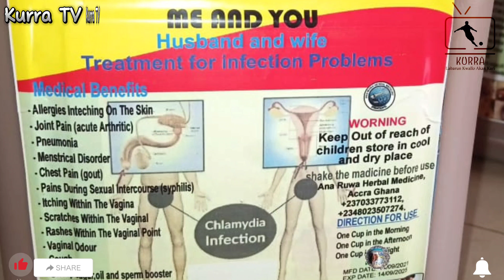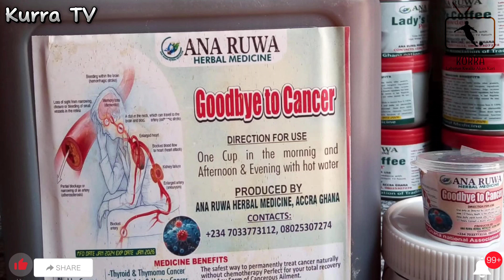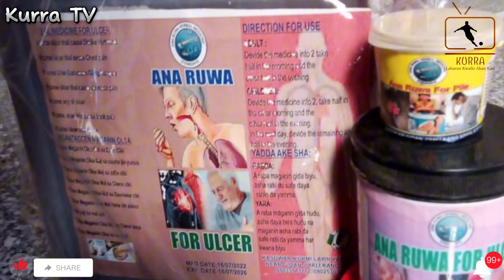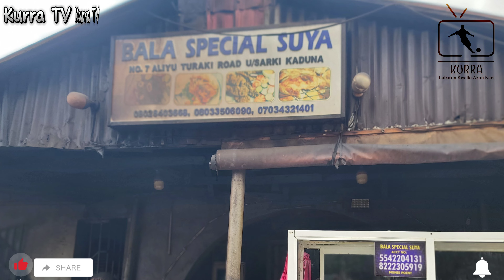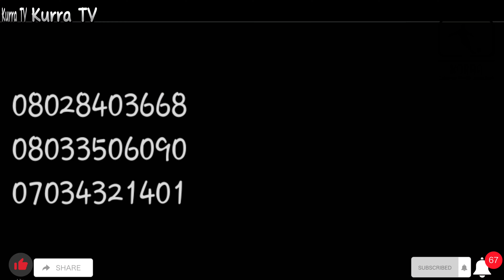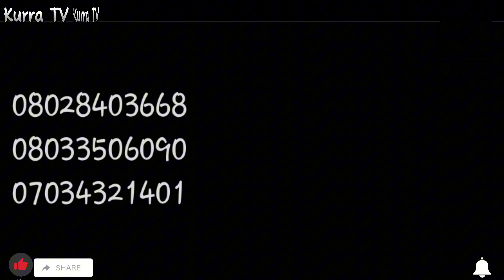PSG TAYI NASARA, CITY TAYI BARIN MAKI, MONACO-BARCA, ATALANTA-ARSENAL, KALAMAN ANCELOTTI: Dauraya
A cikin wannan tattaunawa zakaji yadda wasanni suka gudana a Gasar Zakarun Turai inda Real Madrid da Bayern suka samu nasara.

Fittacen masanni akan harkan kwallon kafar Nazir Jarmajo na dauka da cikakken sharhi.